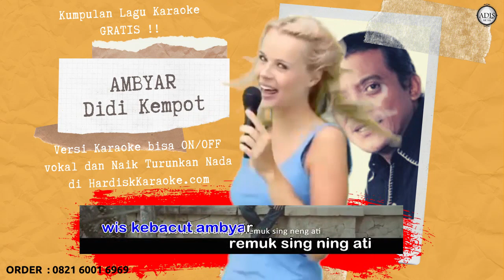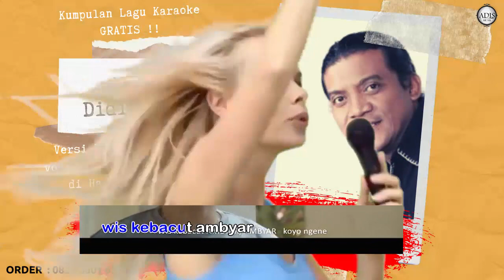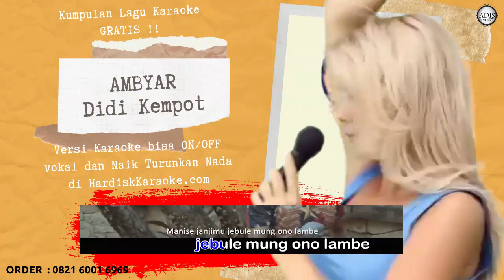Karaoke tanpa vokal AMBYAR - DIDI KEMPOT